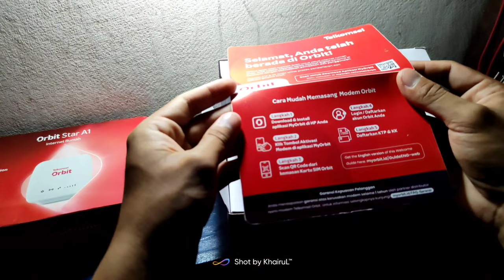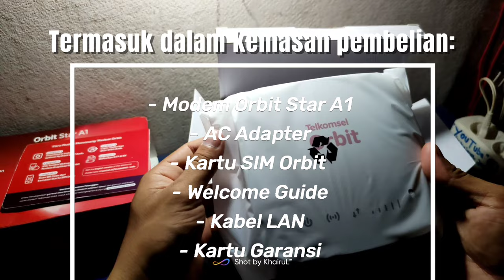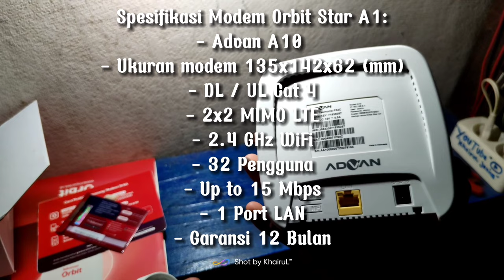UNBOXING PAKET TELKOMSEL ORBIT STAR A1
Beli modem Orbit Star A1 bakalan dapat bonus paket data FantaSix 150 GB selama 6 bulan loh!
Promo FantaSix:
Free Bonus Kuota 150GB selama 6 bulan pertama (25GB/30 hari untuk 6 bulan pertama).

Keunggulan Telkomsel Orbit:
- Jangkauan luas dengan sinyal 4G LTE Telkomsel
- Bisa beli kuota sesuai kebutuhan tanpa harus terikat biaya bulanan
- Aktivasi mandiri dengan mudah & cepat hanya melalui 1 aplikasi MyOrbit
- Bisa digunakan di rumah ataupun di mana saja yang terjangkau jaringan Orbit tanpa perlu instalasi ulang

Spesifikasi Modem Orbit Star A1:
- Advan A10
- Ukuran modem 135x142x62 (mm)
- DL / UL Cat 4
- 2x2 MIMO LTE
- 2.4 GHz WiFi
- 32 Pengguna
- Up to 15 Mbps
- 1 Port LAN

Termasuk dalam kemasan pembelian:
- Modem Orbit Star A1
- AC Adapter
- Kartu SIM Orbit
- Welcome Guide
- Kabel LAN
- Kartu Garansi Modem

Mohon dibaca:
- Modem Orbit Star A1 saat ini sudah bisa diaktivasi dan di monitoring melalui perangkat android dan iOS.
- Modem Orbit Star A1 hanya dapat menggunakan Sim Card dari Telkomsel saja (Modem ini Lock)